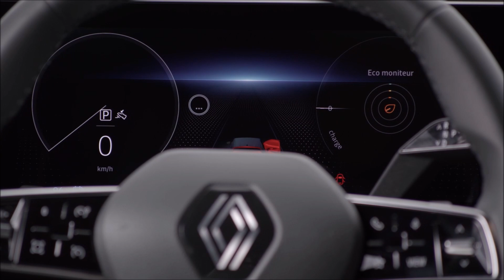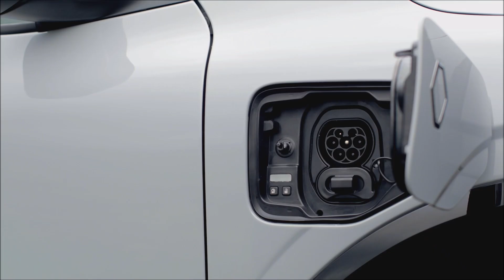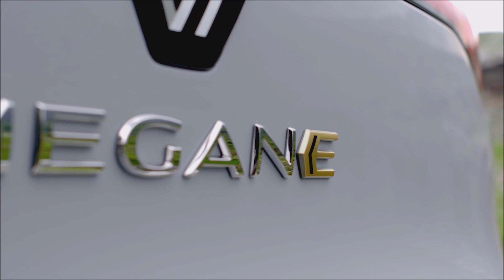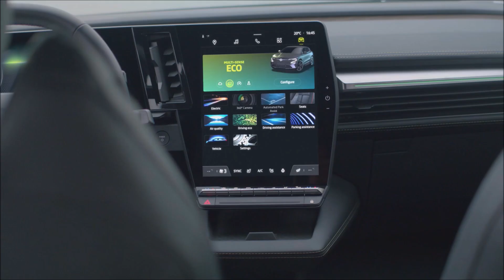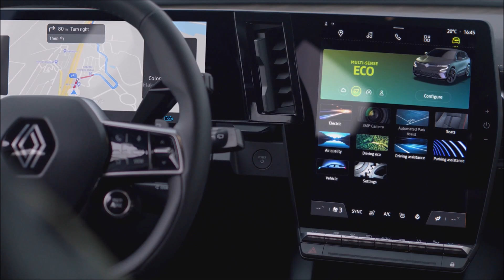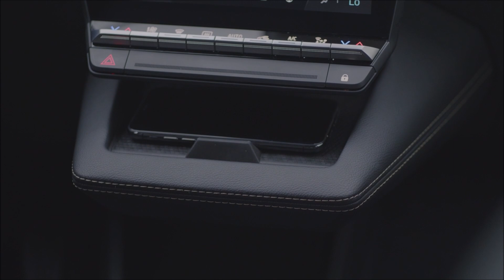Nouvelle Renault Megane e-tech🔋: on vous dit pourquoi c'est la nouvelle Golf électrique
Renault a présenté ce lundi 6 septembre 2021 au Salon de Francfort, sa future Mégane E-tech, modèle 100% électrique.
On vous dit tout ce qu'il y a déjà à savoir sur ce, peut-être, futur best-seller !
Chapitres :
00:32 Dimensions
01:06 La nouvelle plate-forme CMF-EV
03:52 Les finitions
04:50 Les écrans
05:57 La recharge
06:21 La gamme
07:06 La version Business ! la bonne affaire ?
08:20 Pourquoi elle remplace la e-golf de VW

FINITIONS
Equilibre
Techno
Iconic

Largeur 1,77 m (Business) / 1,78 m (particuliers)
Hauteur 1,50 m
Empattement 2,70 m
Porte-à-faux AV 800 mm
Porte-à-faux AR 715 mm
Poids 1624 kilos

VITESSE
0-100 km/ en 7,4 sec
Vitesse maximale 160 km/h
Crédits vidéo @RENAULT PRESS

Matériel :
- DJI Pocket 1
- DJI Pocket 2
- GoPro Hero 8
- GoPro Hero 9
- GoPro Hero 10
Chargeur nomade / borne :
- Juice Booster 2
- Wallbox 22kw
- Wallbox 7kw
- Morac 7kw
Voiture radiocommandée électrique :
- Reely Eraser 1/10 AWD Brushless